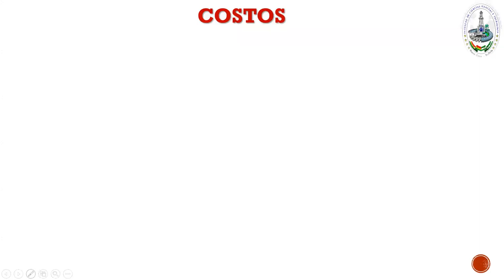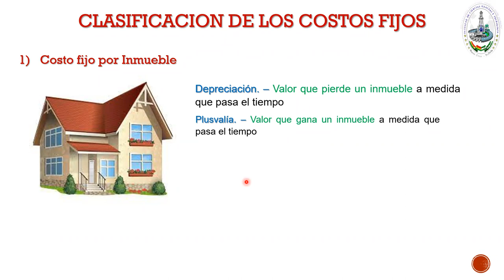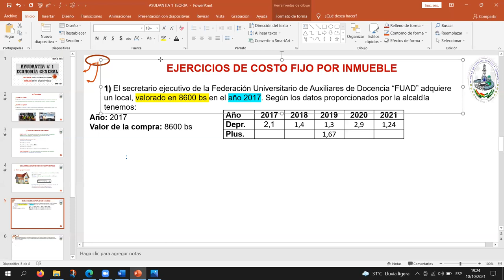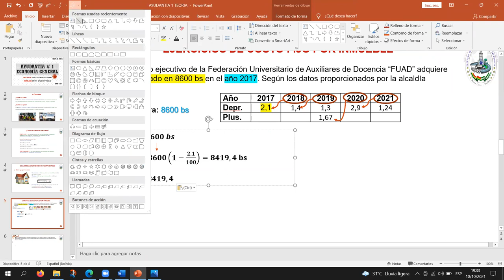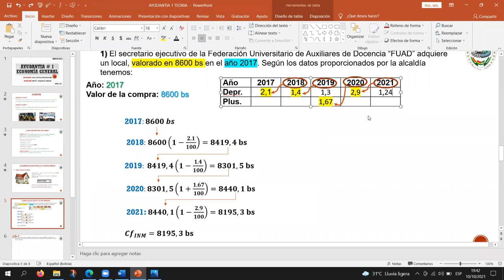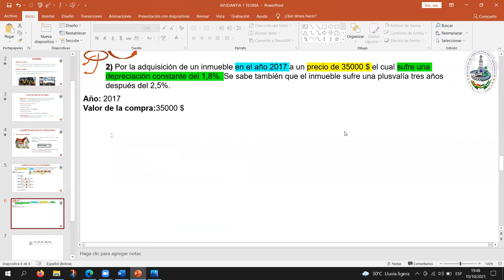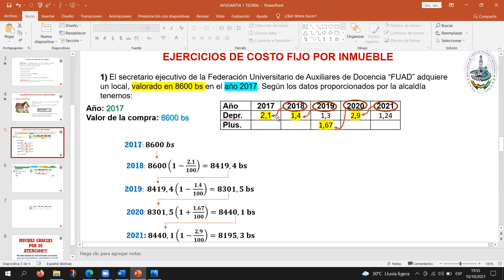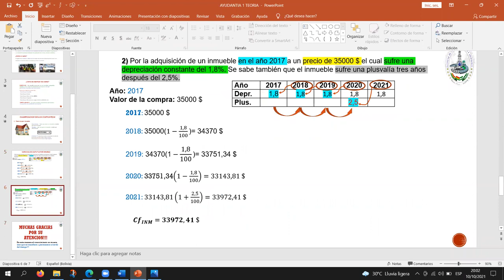AYUDANTIA IND-100_COSTO FIJO POR INMUEBLE_GRUPO: DOMINGO